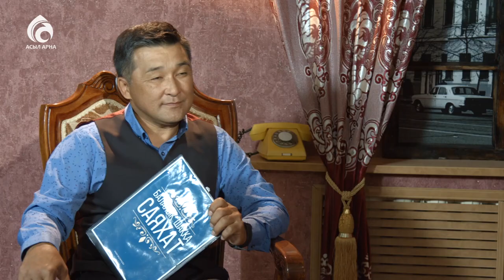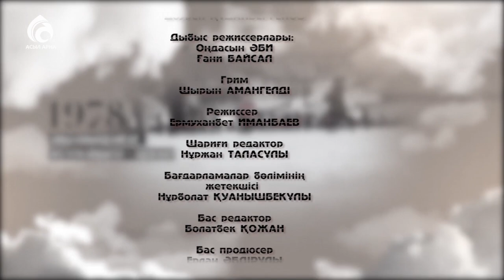Ақын Айтақын Әбдіқал \ Балалық шаққа саяхат \ Асыл арна